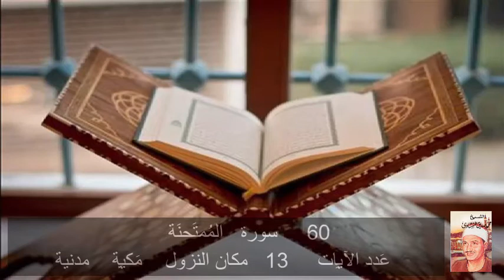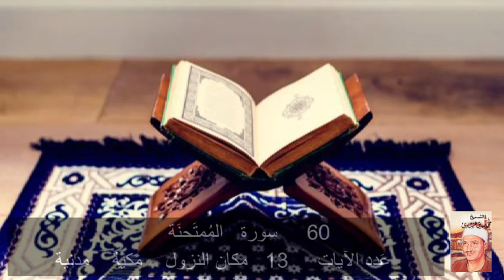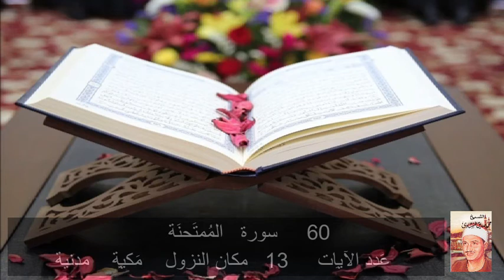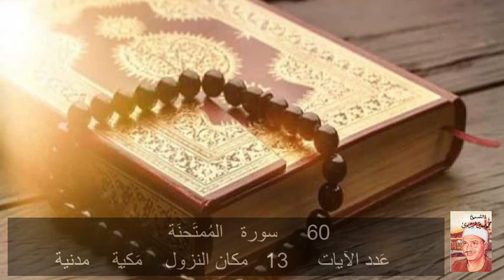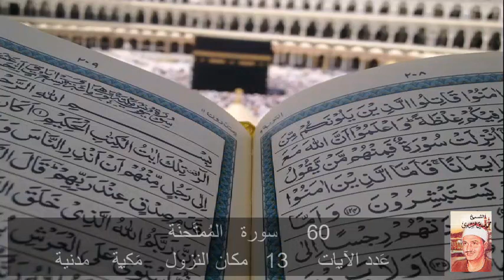60 سورة المُمتَحَنة محمد المنشاوي Quran - Surah 60 al-Mumtahanah Mohamed El-Minshawi